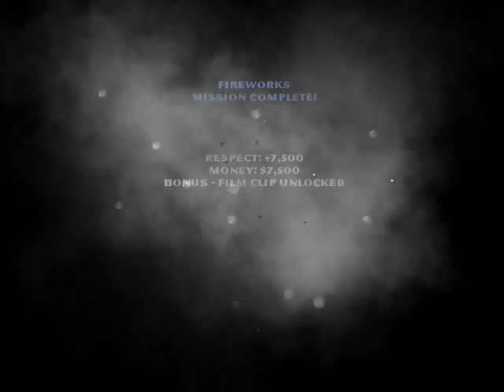The Godfather Mission #7 "Fireworks"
walktrough mission 7